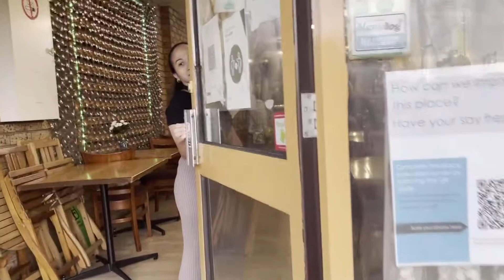Vlog 28: Part 1. Unexpected Birthday celebration 🍾 🥳 🎉 (hubby planned everything on my birthday)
Hello, if you are new in Yuvan’s Journey channel. 👶☺️❤️

Please click the link description below for part 2.

We did not plan anything for my birthday due to my surgery, i dont know if i will be well enough.
But thank God I am except my voice still hoarse(i wish it will be okay soon).

My Birthday Morning comes and my husband decided to plan everything (Invited friends and called them one by one, organise place, and bought some stuff to use) all in the morning.

And he told me “you have something to wear right?? And i ask him why, and he said we will have dinner with friends @ Melton Indian Restaurant” and i said i think i have 😂.

After pregnancy, all my clothes does not fit me anymore. Good thing i still have something i can wear.😃👍

I would like to thank all our supportive friends and family for attending my birthday. We did enjoy and especially Yuvan enjoyed seeing all his Uncle and Auntie or Tao, Tai, Chachu, chachi, bhaiya and didi’s.

Thank you to my husband for his unending love and support.
Me and Yuvan loves you very much.

God bless us all-Yuvan’s mum☺️🙏🏼❤️